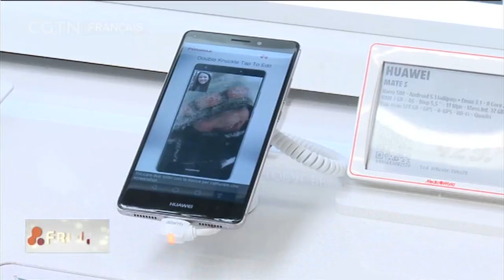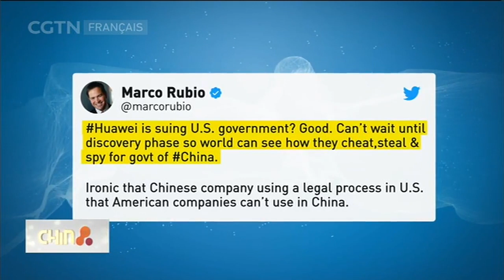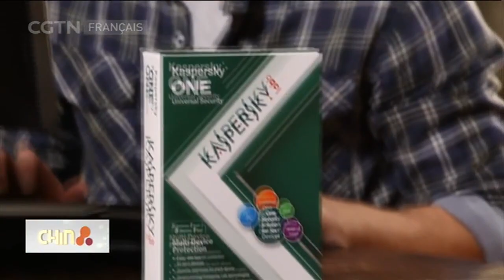Le géant des télécommunications chinois intente un procès contre les États-Unis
Le géant chinois des technologies, Huawei, a décidé de poursuivre le gouvernement américain en justice, pour contester une loi qui limiterait sa capacité à faire des affaires sur le marché américain. Plus de détails dans ce reportage.